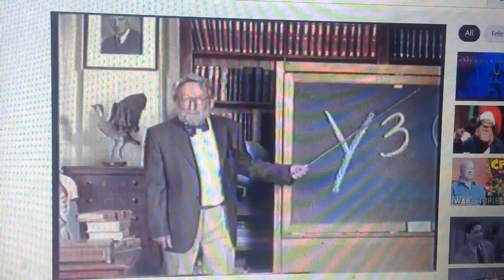Yoplait 2006 Ad